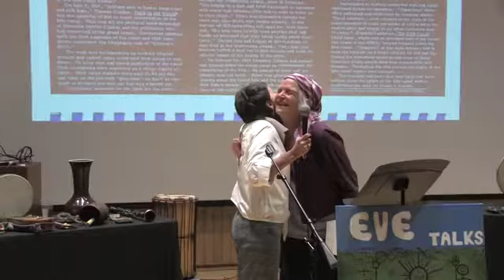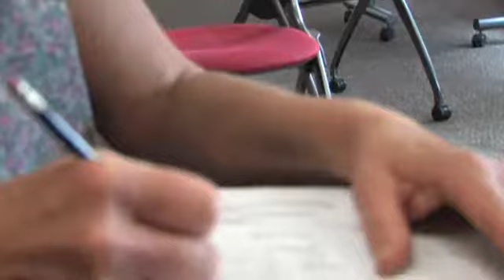Highlights from Women's Voices, Women's Visions